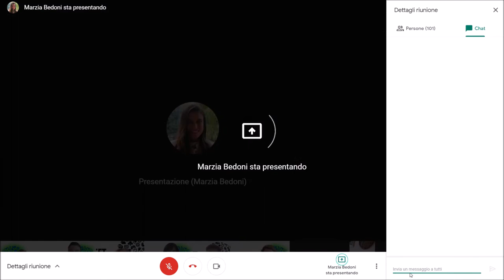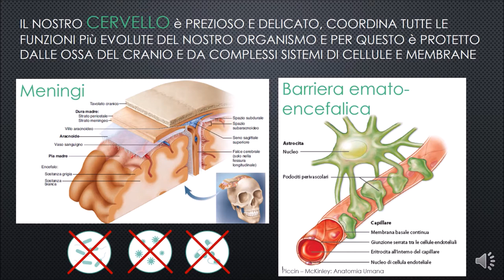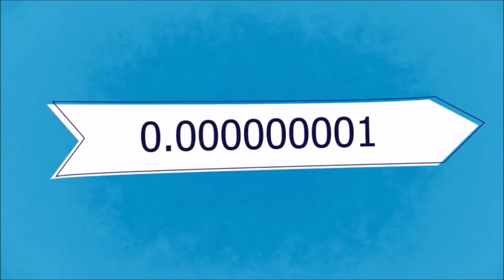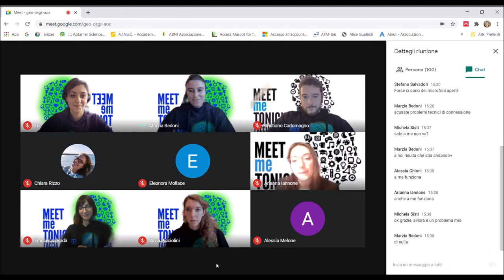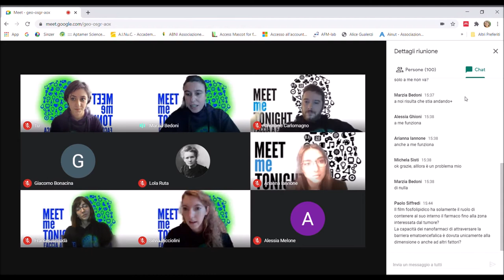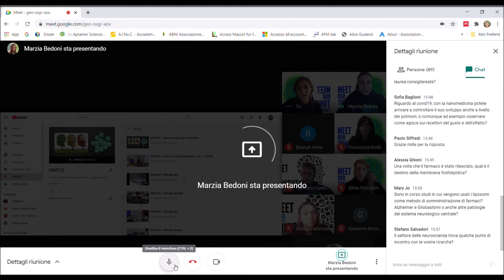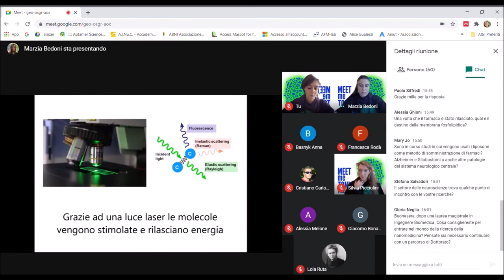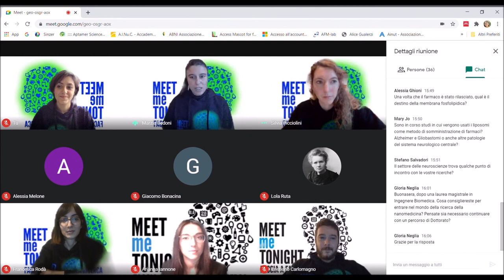MMT20 / La nanomedicina ti apre la mente